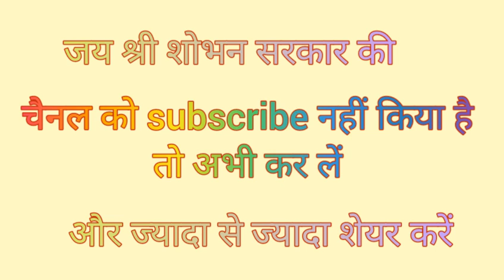||भाग-15|| अरुण जी का हास्यरस, खर-दूषण वध, रावण - सूर्पनखा संवाद ||शोभन सरकार धाम की raamleela||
||भाग-15|| खर-दूषण वध, हास्यपूर्ण दृश्य, रावण - सूर्पनखा संवाद ||शोभन सरकार धाम की रामलीला||